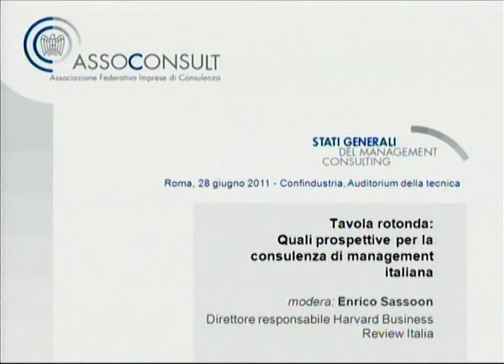Tavola rotonda: Quali prospettive per la consulenza di management italiana - Parte 6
Stati Generali del Management Consulting, 28 Giugno 2011
Per maggiori info